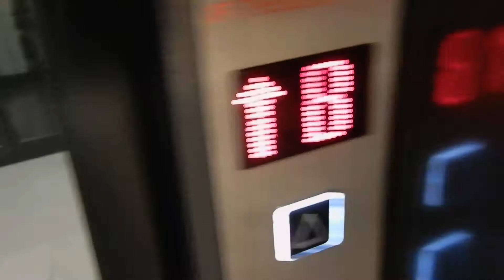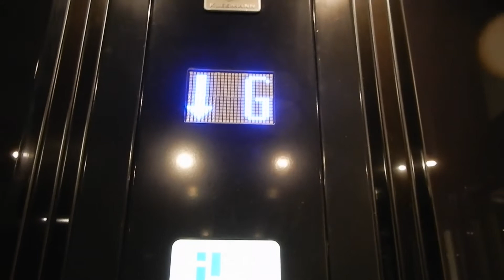Mistaken country identity: Kleemann MRL Traction elevator at ZARA Brisbane City, Queen St, QLD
At least this early Kleemann has the UK voice instead of the more common one we get in Australia. After a thoroughly disappointing 2400, this seems refreshing, almost, in comparison.
And yes, in my attempts to correct my pronunciation of ZARA, I created an even worse abomination. Sorry, everyone.

Brand: Kleemann
Type: MRL Traction
Capacity: 1,496 kg (22 persons, approx. 3,298 lb.)
Fixtures: Blue FMQ
Year installed: 2000s
Floors served: 4 (0 [locked], B, G, 1)
Death Trap Rating: 1/10 (rather poor speaker quality)

Resolution: 1920x1080p
Video 10 of 15 from December 24, 2019 Brisbane City.